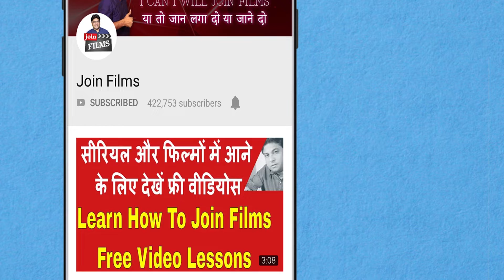ASHA BHOSLE TO ANNOUNCE FIRST SWAMI RATNA | FilmyFunday